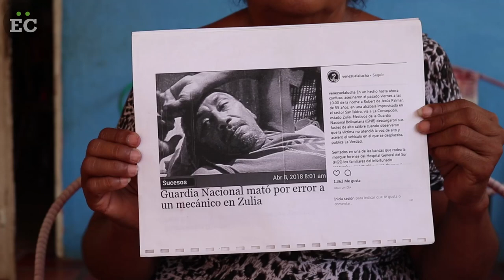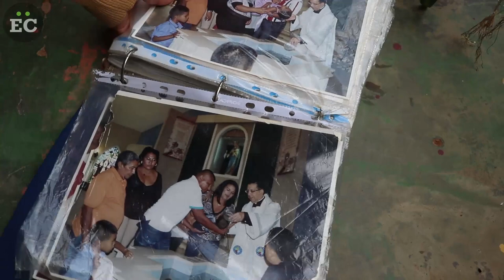Guardia Nacional Bolivariana mató a un inocente por "confusión"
En San Isidro, Maracaibo, efectivos de la Guardia Nacional Bolivariana efectuaron disparos a una camioneta que transportaba pasajeros. La acción dejó a decenas de heridos y a un fallecido.

Robert Palmar fue la única persona en morir esa noche del 6 de abril de 2018.